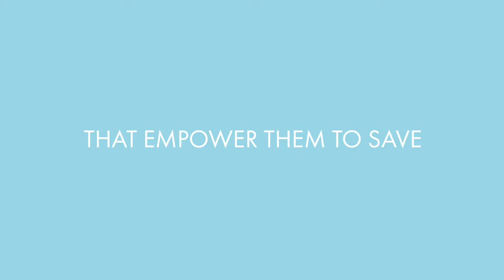First Aid for Severe Trauma (FAST)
The FAST education program is based on funding provided by the Department of Homeland Security (DHS) Science and Technology Directorate (S&T) to the National Center for Disaster Medicine and Public Health (NCDMPH). The FAST course and digital materials, developed by the  @redcross  in collaboration with NCDMPH, will be offered at no charge to high school students under the age of 19, thanks to the S&T grant.